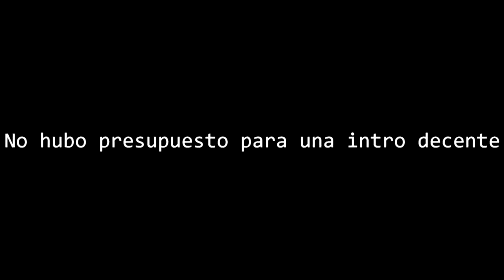Bioshock 2 Remastered | Parte 9 | Parque Dionysus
Novena parte de la secuela de Bioshock, volvemos a Rapture con más aventuras y nuevos peligros.